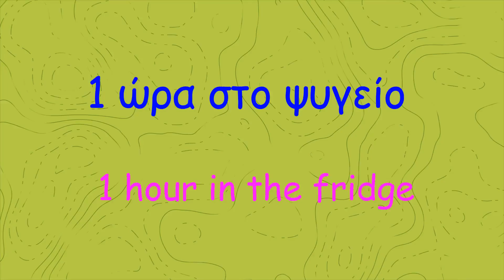τυροπιτάκια - σαλιγκαράκια με εύκολη χειροπ. ζύμη cheese pies CuzinaGias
Τυροπιτάκια - σαλιγκαράκια με ζύμη χειροποίητη που μπορούμε να κάνουμε και με άλλη γέμιση (κιμά, σπανάκι κλπ)   CuzinaGias  Κουζίνα Τζίας